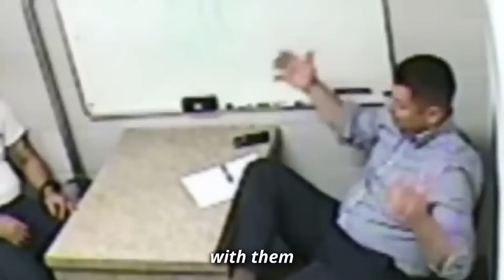Most Disrespectful Courtroom Moments of ALL TIME...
These are the most disrespectful courtroom moments of all time, featuring mind-blowing courtroom craziness and jaw-dropping encounters. Watch as convicts react to life in prison and gain insight into the minds of prisoners sentenced to life behind bars.

In this compilation, we've curated the most shocking and unforgettable courtroom moments that have unfolded throughout history. From explosive outbursts to shocking confessions, these incidents are sure to leave you speechless. Join us as we delve into the darkest corners of the justice system, exposing the most disrespectful acts ever witnessed inside a courtroom.

Witness the tension and drama unfold as defendants, lawyers, and judges clash in heated exchanges that push the boundaries of respect and decorum. These unforgettable courtroom encounters will challenge your understanding of justice and provoke intense emotions.

Additionally, we explore the gripping reactions of convicts as they face the reality of spending the rest of their lives in prison. Gain a unique perspective as these individuals share their thoughts, emotions, and experiences in a raw and unfiltered manner. Brace yourself for eye-opening insights into the daily struggles and psychological effects of life behind bars.